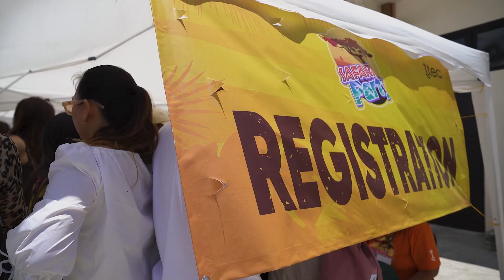Safari Party | The TTEC 2023 Summer Party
APRIL 23 2023 TTEC SDE VIDEO FINAL SDE